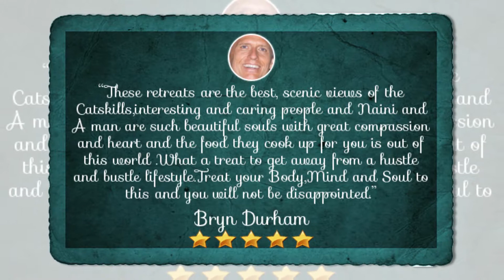Match my spirit retreat reviews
Join us for spiritual retreats Upstate NY very close to New York City !